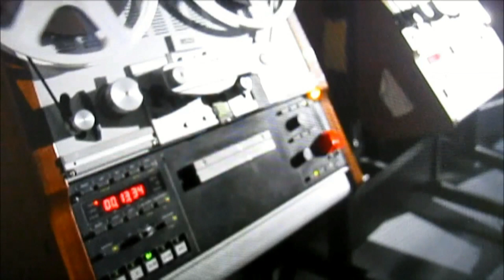Ray Walton - RAZORBACKS - 'CITY DREAMS' - Demo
The Razorbacks...My first band back in 1972-6 based in Agar Grove, Camden Town, London. Featuring Bob Kauder (Lead Guitar/Vocals), with Peter Wright (Drums/Vocals), Barry Child (Bass), Ian Monck (Lead Vocals) and Ray Walton (Rhythm Guitar/Vocals). Played loads of pub gigs including at the Brecknock, Railway Kentish Town, Pied Bull Islington, Hope and Anchor, Bull & Gate Kentish Town, Kensington, Greyhound and Red Lion in Fulham, Swan in Clapham, Lord Nelson in Holloway...together with the regular support gigs and a headliner at the Marquee, Upstairs at Ronnie Scott’s, Rock Garden, Dingwalls, Speakeasy, Lyceum, Roundhouse Chalk Farm and many others including a couple of local street festivals in Camden and Kentish Town and 2 gigs in Wandsworth Prison. We supported many excellent bands of the era including AC/DC, The Police, The Stranglers, Cockney Rebel, Sutherland Brothers and Quiver and many others. A photo shoot was arranged in Wimbledon Market. We were beginning to create quite a following in the London area at this time and were asked to support AC/DC on their first world tour, but sadly Bob Kauder (who’s band it was and he himself created ) suddenly became ill and died at the young age of 21. The band then disbanded. The Razorbacks did a demo recording session for Island Records back then, but I only ever heard one of the recorded tracks ‘Dirty Old Town’ which was on an acetate record. However, with the kind help from John Butler (a personal established musician friend of Bob and the band) has found and sent me a tape of some of those recordings we made at that Island demo session. Even after 40 years, I never knew the tape existed until now which contained 5 songs. Only a few photos, homemade stickers and flyers have ever surfaced of the band, so if anyone has any other Razorbacks memorabilia, it would be much appreciated to create a Facebook page in memory of Bob Kauder…our band leader, a young brilliant guitarist and songwriter…. Many Thanks to the late 'Ralph R Roman', Freemantle and all other compilation vid clip owners for the City Dreams clips.. PS. If you want to view more of Ralph's songs and vids then here is the link to his youtube channel collection.